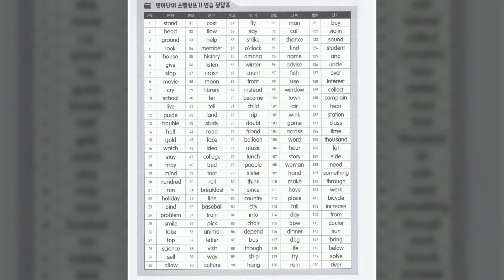Pro 25 Ph·S☞V⋑Sh·V=M☞D⋑I☞S☞S☞S·S☞Ph·S☞Ph☞P·S☞S·W☞V·T 1 Ph·S 2